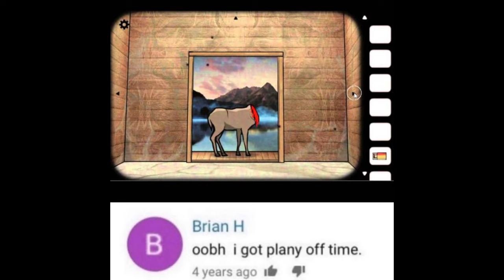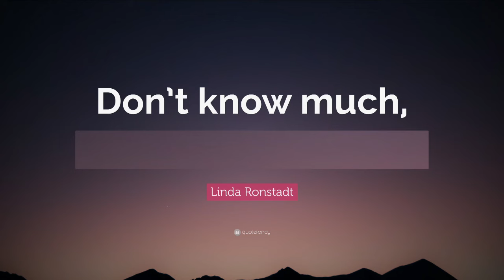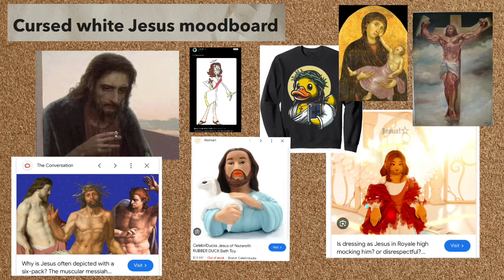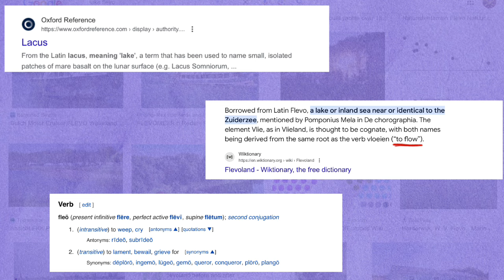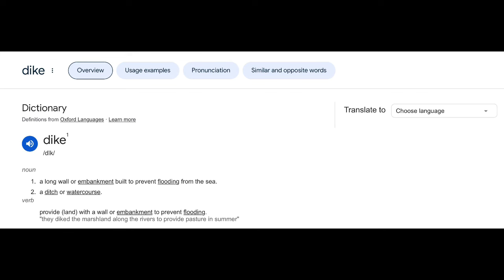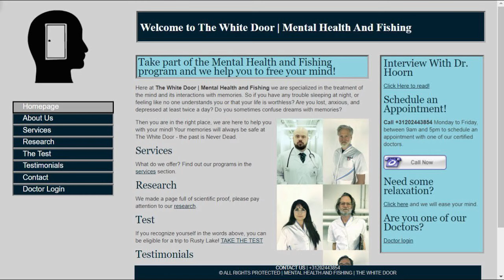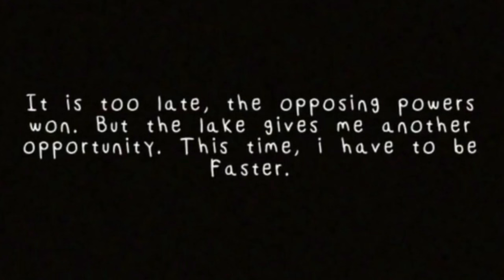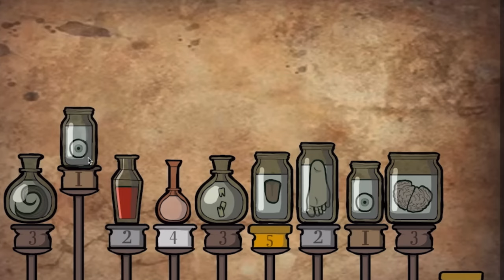Symbolism, Paintings and “Lacus Fleo” | Rusty Lake Paradise Explained (PART 2)